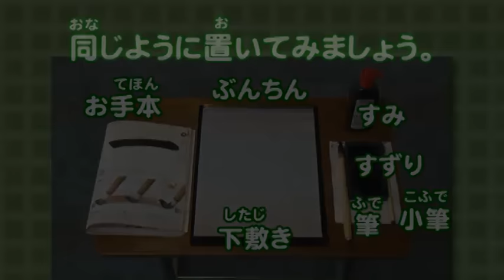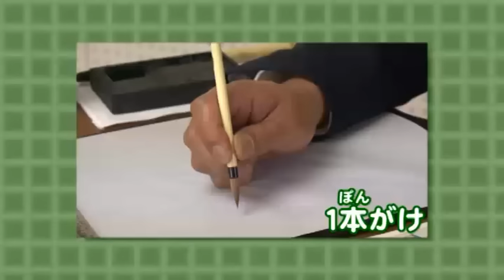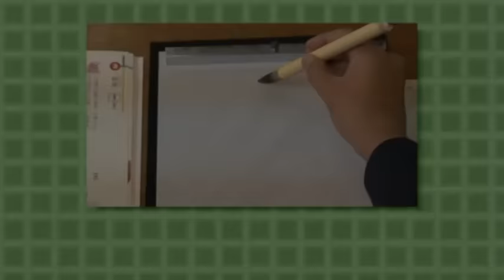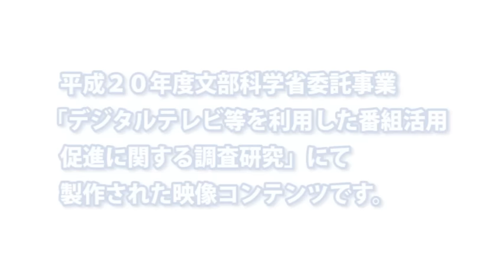習字の基礎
平成20年文部科学省委託事業「デジタルテレビ等を利用した番組活用・促進に関する調査研究」にて製作された映像コンテンツです。平成23年の地上デジタル放送への移行に向けた、デジタルテレビなどのＩＣＴ機器を活用した授業のための学習コンテンツです。授業での活用を促し、コンテンツの普及・促進を図ることを目的としています。